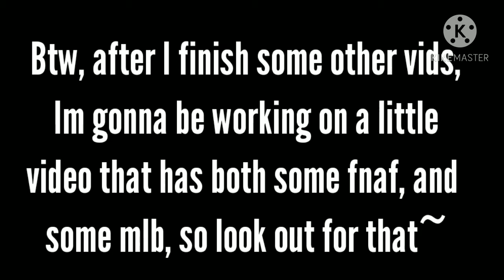Day 16 of halloween oc challenge: Purple guy